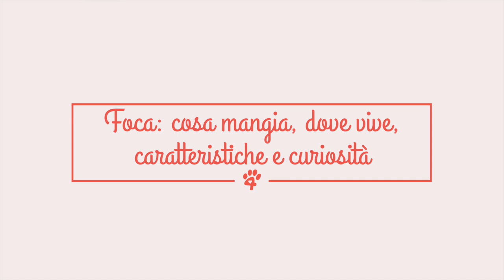Foca: cosa mangia, dove vive, caratteristiche e curiosità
Una caratteristica di questo animale è l’aspetto della testa molto simile a quella di un gatto.

La foca è un mammifero carnivoro appartenente alla famiglia dei Phocidae.

Vive nelle zone costiere del Portogallo, della Scandinavia, dell’Islanda, del Mare del Nord, del Mar Baltico e del Golfo del Messico.

Il cucciolo a sole poche ore dalla nascita è in grado di nuotare

La foca si nutre principalmente di branzini, acciughe, merluzzi, aringhe, sgombri, granchi, molluschi, calamari, gamberetti.

Raramente la foca caccia i piccoli pinguini.

Con la sua buffa andatura a zig-zag è in grado di raggiunge i 25 chilometri all'ora.